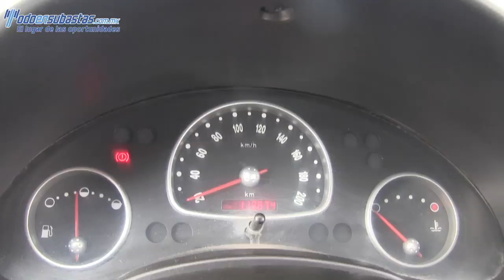144381 CHEVROLET / CHEVY / 2010